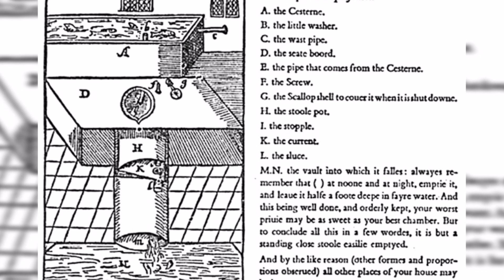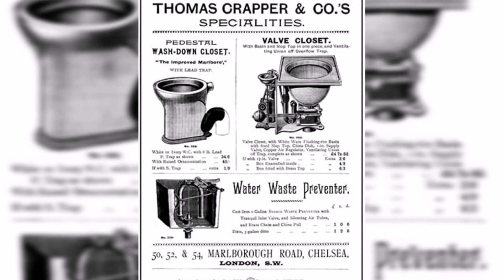El Invento que Revolucionó la Higiene ¿Quién Inventó el Inodoro?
En una época en la que la higiene y la comodidad estaban lejos de ser prioridades, las personas de todas las clases sociales compartían un mismo problema: la eliminación de desechos humanos. Ya sea en ciudades abarrotadas o en pequeñas aldeas, la falta de sistemas adecuados para lidiar con los desechos causaba un olor penetrante y propagaba enfermedades de manera alarmante.
Fue en medio de esta realidad insalubre que un hombre llamado John Harington, un inventor y ahijado de la Reina Isabel I de Inglaterra, ideó una solución revolucionaria. En 1596, Harington presentó ante la corte real su creación: el "Water Closet", un aparato que permitía a las personas eliminar sus desechos de manera más higiénica y cómoda.